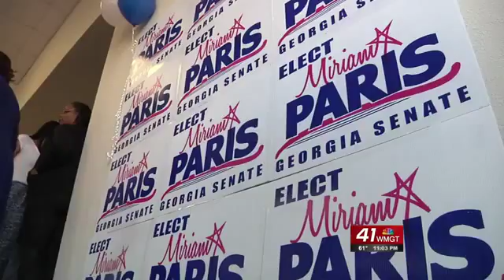Paris Opens New Headquarters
Mariam Paris, planning on running for the Georgia Senate, opens her new campaign headquarters in Macon.